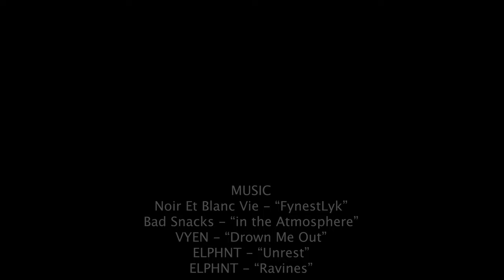Lisbon, Portugal from the sky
Aerial footage of Lisbon Portugal. Featuring: Alfama, Lisbon Cathedral, Arco da Rua Augusta, Commerce Square, R. Augusta,  Miradouro de Santa Luzia.

🎵 Music 🎵
00:04 Noir Et Blanc Vie - “FynestLyk”
04:11 Bad Snacks - “in the Atmosphere”
07:34 VYEN - “Drown Me Out”
09:19 ELPHNT - “Unrest”
13:02 ELPHNT - “Ravines”